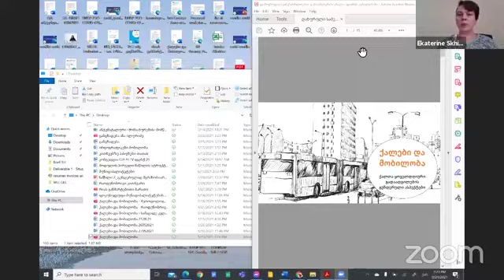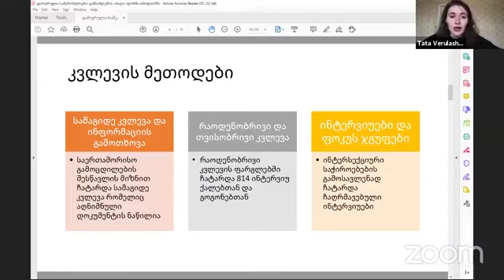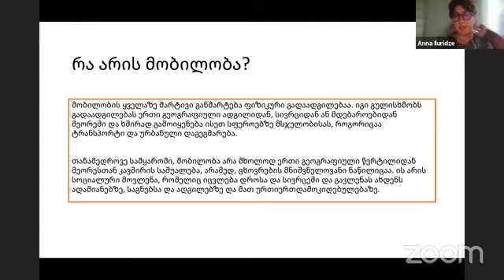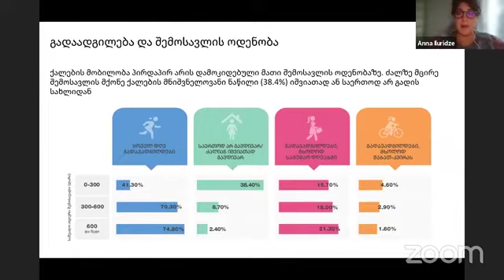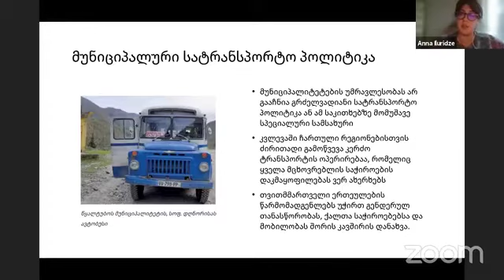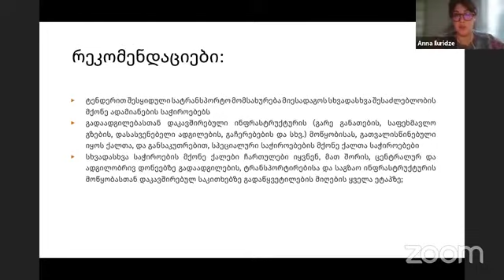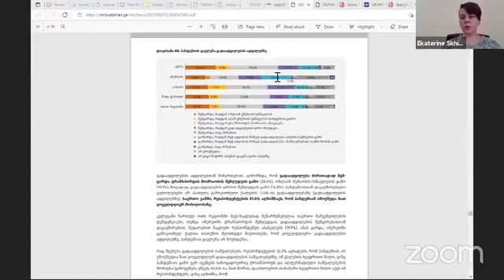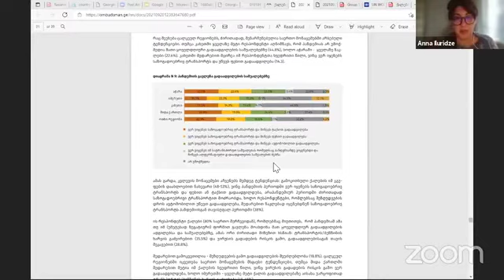კონფერენცია ქალთა ყოველდღიური გადაადგილების ასპექტები